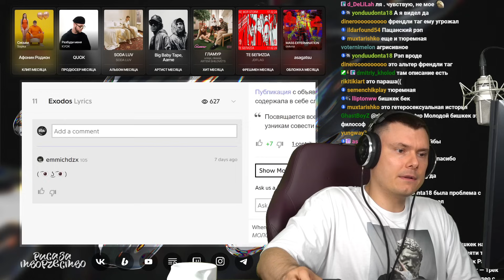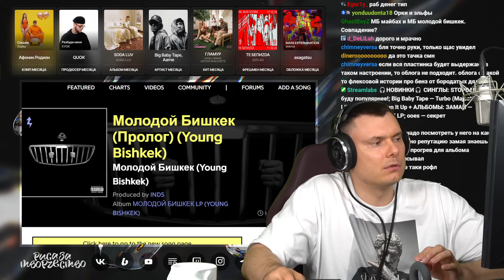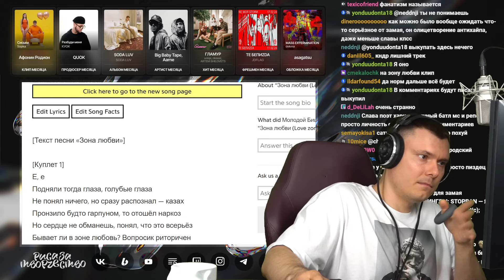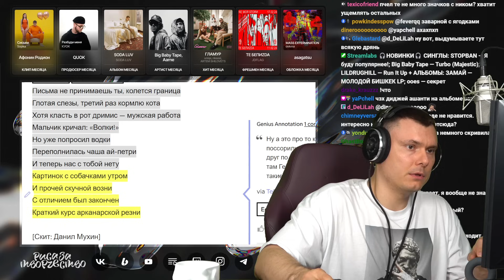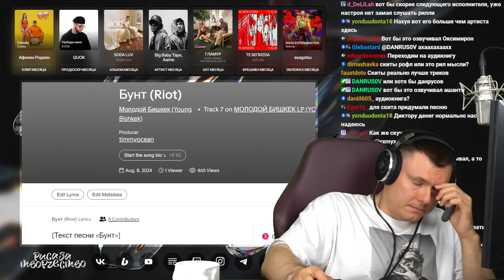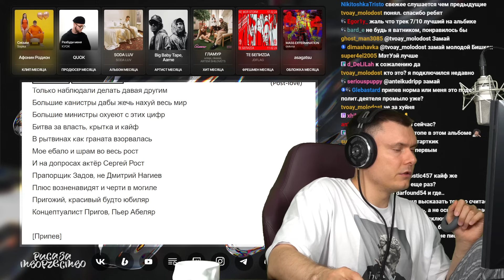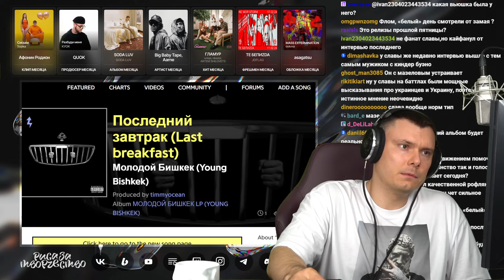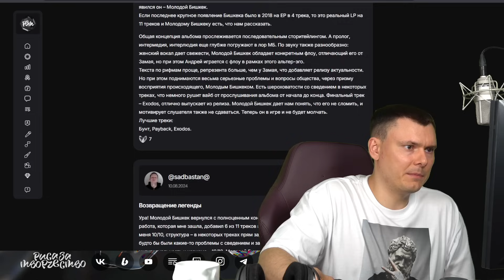ЗАМАЙ - МОЛОДОЙ БИШКЕК LP | Реакция и разбор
Разбор альбома ЗАМАЙ - МОЛОДОЙ БИШКЕК LP  от "Риса за Творчество" (Реакция)